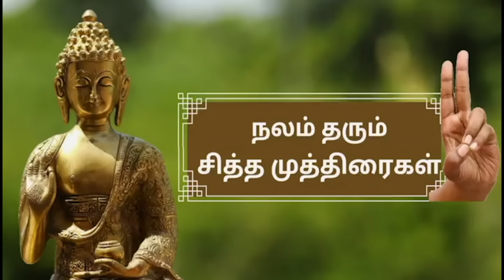உங்கள் மனதை இயக்குவது யார்? | Who controls your Mind?| ஐம்பூதமும் உடலும் மனமும்|Panchaboodham & Mind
Dr.Salai Jaya Kalpana explains the relation between the macrocosmic and microcosmic; the bottom line of How of body and the 5elements of the universe are connected.
Dr. Salai Jaya Kalapana BSMS, MD (Siddha),
👩‍⚕️ Siddha Physician & Certified International Yogic Trainer

Founder of :
🤟🏼 Siddha Mudra
🏢 Dr. Salai Jaya Kalpana’s Siddha Mudra Global Research Foundation
🏥 Siddhar Vanam - Siddha and Siddha Mudra Hospital (Earlier Sukalpana Siddha Multi-speciality Hospital)
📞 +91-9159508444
SIDDHAR VANAM SIDDHA AND SIDDHA MUDRA HOSPITAL
சித்தர் வனம் - சித்தா மற்றும் சித்த முத்திரை மருத்துவமனை
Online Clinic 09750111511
(மருத்துவரை வீடியோ கால் மூலம் சந்திப்பதற்கு)